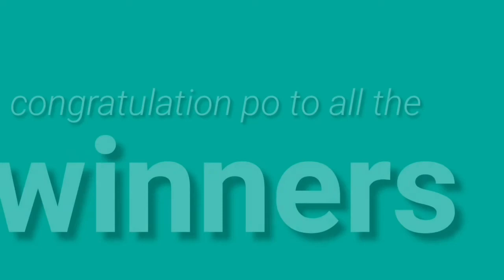SRL - BAFUIO,ABRA,LA UNION,ILOCOS SUR June 8, 2021 2ND DRAW RESULT